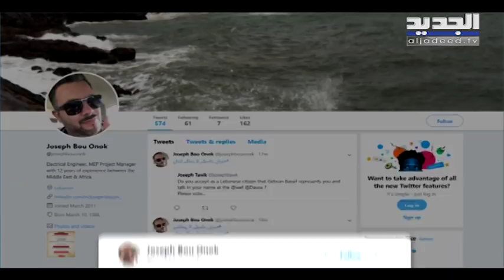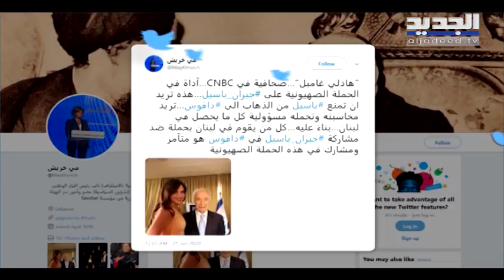باسيل في دافوس.. كيف وصلت إلى هنا؟ - حليمة طبيعة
على الرغم من الجدل الذي أثارته استضافة مؤتمر دافوس لوزير الخارجية السابق جبران باسيل في إحدى الندوات والرفض الواسع من قبل شريحة من اللبنانيين لأن يكون باسيل ممثلا للبنان في المؤتمر الدولي حضر رئيس التيار الوطني  في دافوس وكله ثقة بأنه لن يسمح للصحافية الأميركية هادلي غامبل التي حاورته بأن تصوب عليه/ كما وعدت اللبنانيين قبل أن تبدأ معه الحوار من الوضع الراهن في لبنان فاجأت صحافية CNBC باسيل باستفتاء برفع الأيدي كان كفيلا أن يحرجه هو نفسه الذي لم يقم برفع يده تأييدا